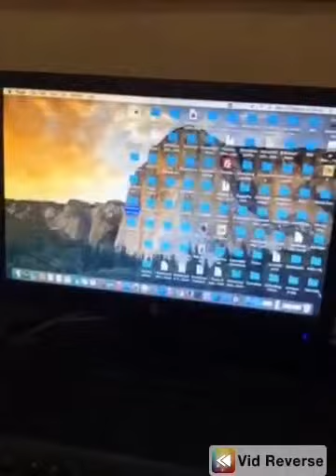Vid Reverse's Video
This Video is created by Vid Reverse